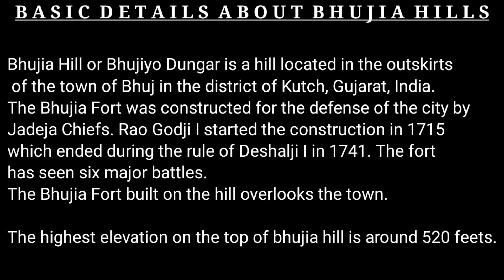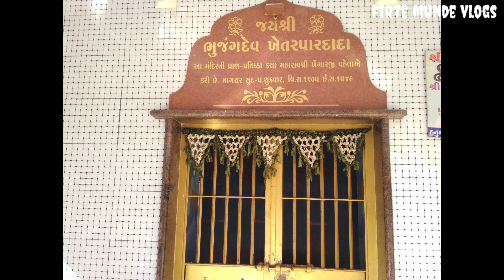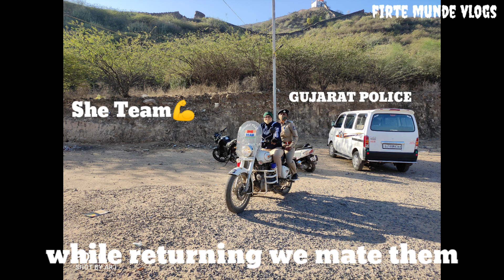Bhujia Hills⛰️ | Bhujang Dada Temple🚩 | Can view the whole Bhuj City 👀😍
BHUJIA HILLS VLOG | Travel Vlog | Bhuj - Kutch Tourist Place | Gujarat Tourist Place
BHUJIA HILL,  BHUJIA HILL, Bhuj Tour, Kutch Tour, Gujarat.

Bhujia Hill or Bhujiyo Dungar is a hill located in the outskirts of the town of Bhuj in the district of Kutch, Gujarat, India.
The Bhujia Fort was constructed for the defense of the city by Jadeja Chiefs. Rao Godji I started the construction in 1715, which ended during the rule of Deshalji I in 1741. The fort has seen six major battles.
The Bhujia Fort built on the hill overlooks the town.

The highest elevation on the top of bhujia hill is around 520 feets.

 ID Give Below:-